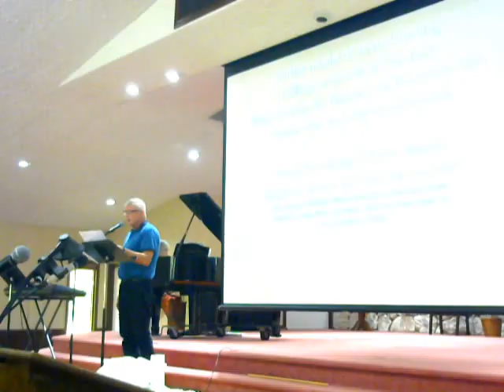Oct20 Worship Service